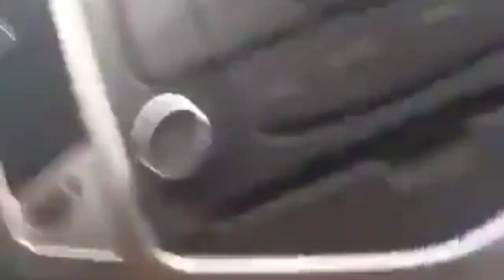WTF HAPPENED IN BEIRUT?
A VISUAL ANALYSIS OF THE EVENT